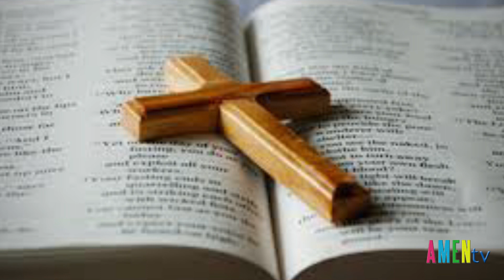Theo Luật Mới Của Scotland, Kinh Thánh Và Giáo Lý Có Thể Bị Kết Án Là Khích Động Hận Thù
Các giám mục Công giáo Scotland nói rằng đề xuất đưa ra luật mới về tội thù ghét ở nước này có thể khiến Kinh Thánh và Giáo lý Giáo hội Công giáo bị cáo buộc tội hình sự và dẫn đến việc kiểm duyệt giáo huấn Công giáo.